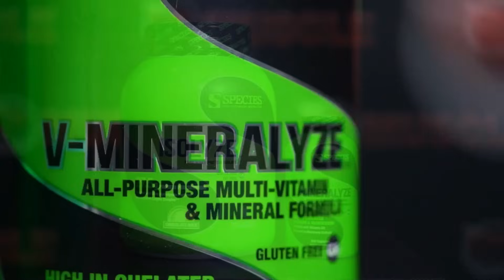What Bodybuilding Does To Your Nipples...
Dave answers this and other questions on askDave, RXMuscle's weekly 30-min Q&A show.

Watch askDave, every Wednesday, on RXMuscle.com.